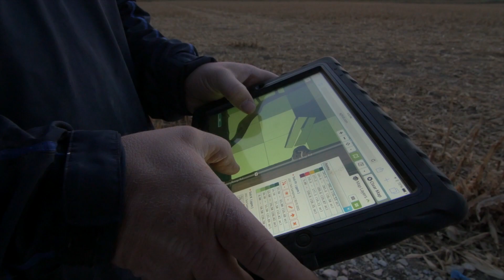Iowa Minute: Precision agriculture playing a key role in protecting water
Today's innovative farmers use science and technology to strive for balance when applying fertilizer. By sampling soil and obtaining GPS maps of their land, Iowa farmers are able to spoon-feed their plants the appropriate amount of fertilizer, which is better for their business and better for the environment.